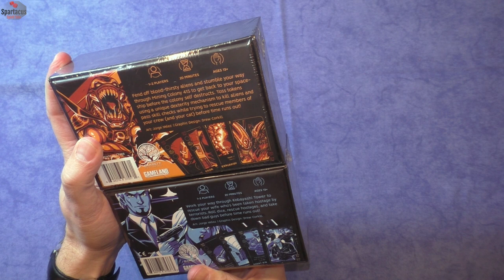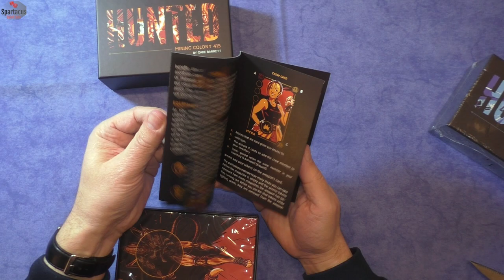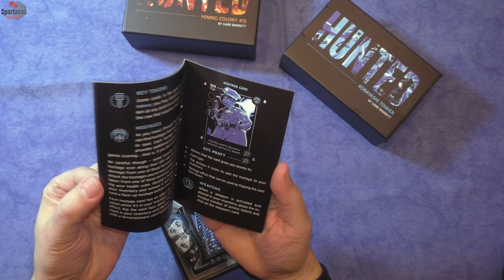Unboxing: HUNTED Kobayashi Tower und Mining Colony 415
Heute packen wir wieder mal aus: HUNTED - Kobayashi Tower und Mining Colony 415 von Gabe Barrett, 2020

Let's Plays für die beiden Spiele sollen natürlich schnellstmöglich folgen.

Trouble in Templetown ist leider noch in der Produktionsvorbereitung.

- Terraforming Mars
- Robinson Crusoe: Abenteuer auf einer verfluchten Insel
- Spirit Island

Oder weitere Videos der 2020er-Kickstarter
- Black Sonata
- Maquis - ACHTUNG: Da läuft aktuell seit dem 1.2.2021 die KS-Kampagne für die zweite Ausgabe und neuen Content!
- Micro City
- IT Startup

Euer Spartacus